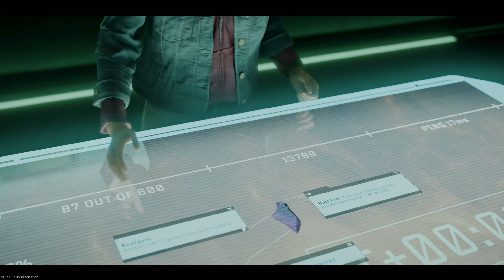CALL OF DUTY MODERN WARFARE 3 #60 FR